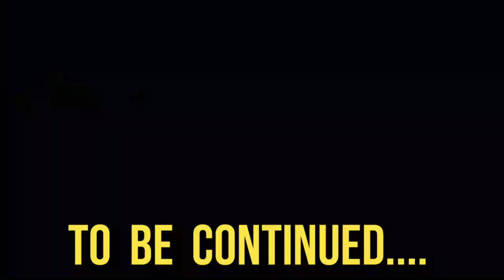ससुराली / Going To Yankis Home(Ralong),Meeting Jordan After Long Gap(Part 1)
After a long Gap I went to my in-laws home and stayed for 3 days.This video is divided into three parts.I have showed my Inlaws house villages and the famous point i.e. Titanic Point..